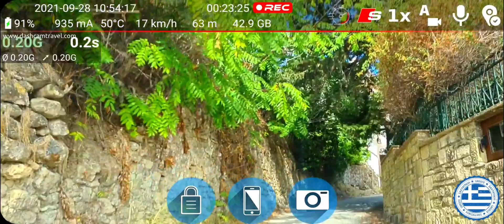Kalamaki - Zakynthos (city) | Greece | Driving | Dash Cam Travel | 1080p | DVR | 2021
🚀 Share your video with us!